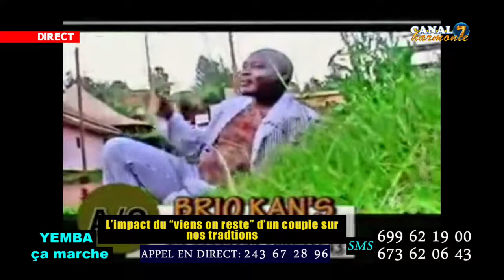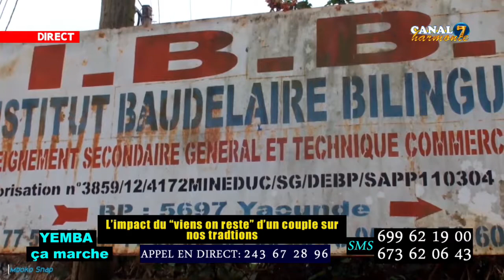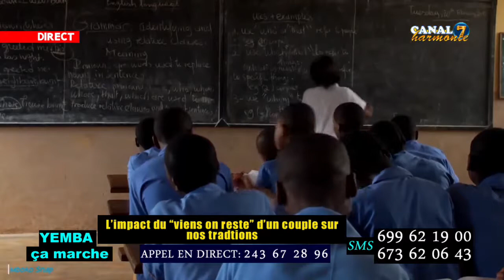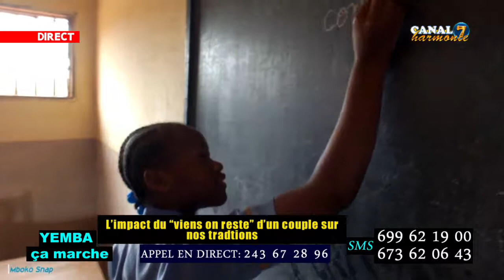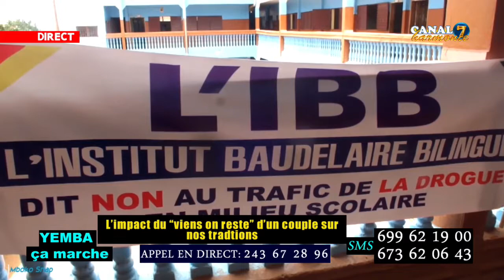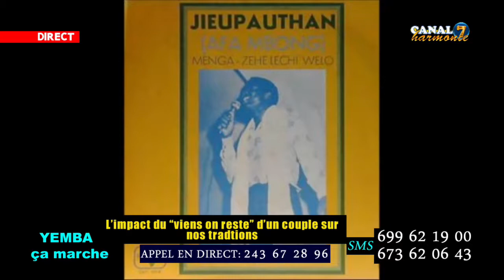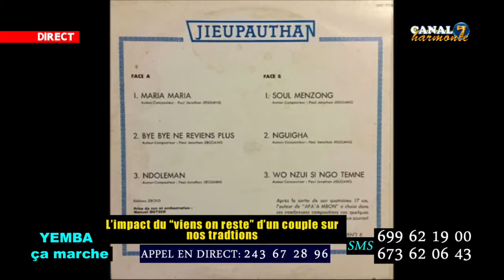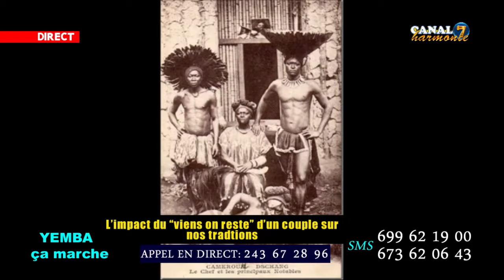CANAL7 HARMONIE VOUS PRÉSENTE YEMBA avec Thomas KEMENANG